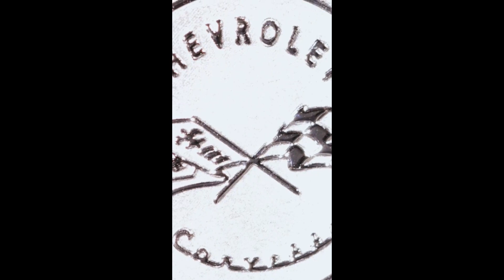Corvette Partners with APMEX to Provide Collectible Products